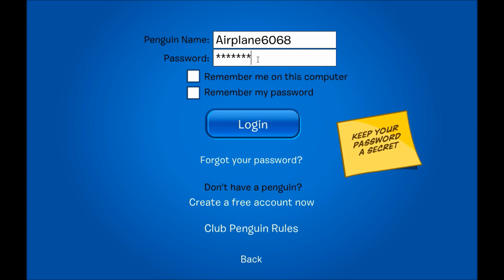Unlock Items Online- Present Box Igloo Item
Simply enter the code in the video to unlock the presents igloo item for all players!